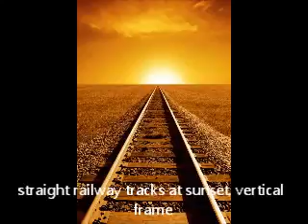Ich bin ich selbst ! ♥